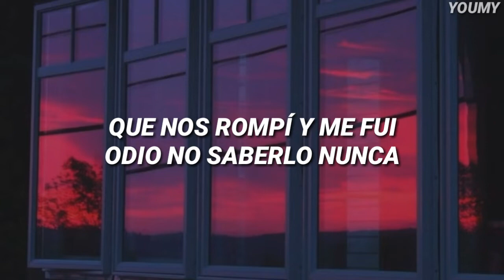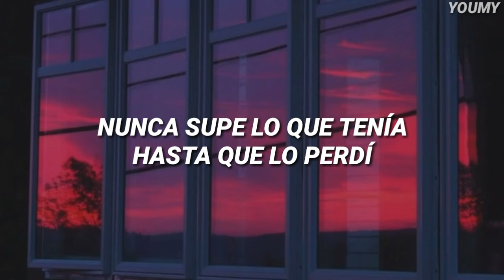Tate McRae - rubberband (Sub. Español)